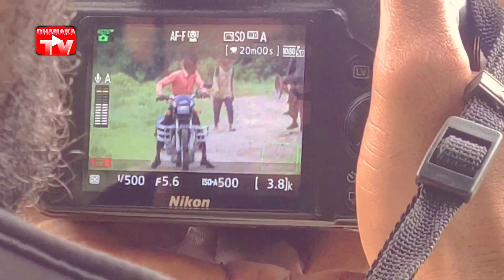कुंवारे में गंगा नहाए ले बानी Anushka राजा शल्पी raj anjeet कुमार भाई धमाका टीवी tutoria videoGautam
कुंवारे में गंगा नहाए ले बानी भोजपुरी सॉन्ग अनुष्का राजा शल्पी कुमार भाई धमाका टीवी tutorial video gk

Is video ko entertainment ke liye banaya gaya hai aap sabhi ko hamare chenal dhamaka tv par bane rahene ke liye channel ko subscribe kardo aur bel icon ghanti ko dabana na bhoole taki nye nye video ki notification app sabhi log o tac pahunchta rahe

Fecebook peje link

Song kuware me ganga ganga nahaile baniganga nahaile baniganga nahaile baniganga nahaile baniganga nahaile baniganga nahaile ba

Anushka raja shilpi raj